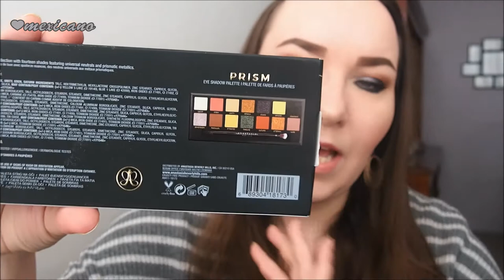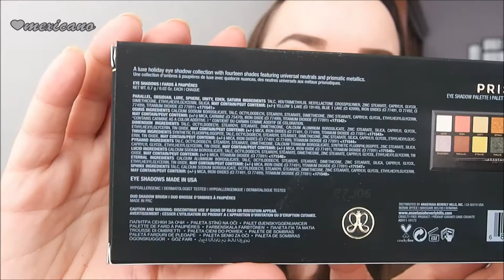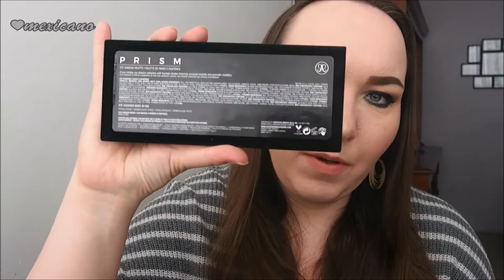Arreglate conmigo: paleta Prism de ABH: SI o NO? :) La mejor paleta del año?